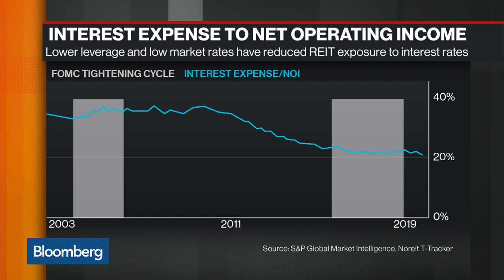Viviana Hurtado Examines Coronavirus impact on REITs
On Bloomberg TV's "Bloomberg Markets: The Close," Viviana Hurtado examines with Nareit's senior economist Calvin Schure the impact of Coronavirus on REITs, as well as an exclusive looks at this markets sector's 2020 Q4 performance.